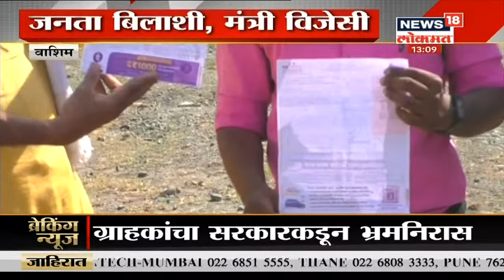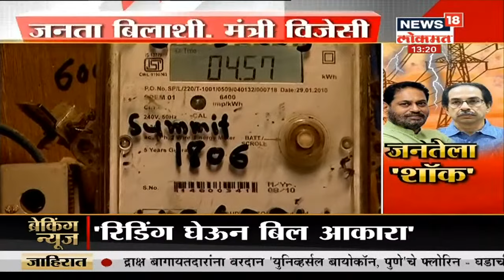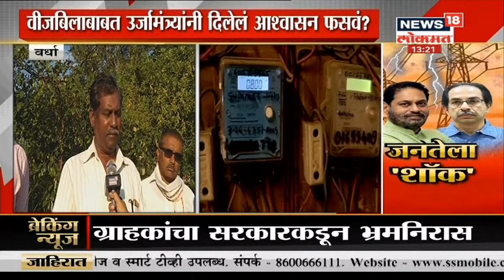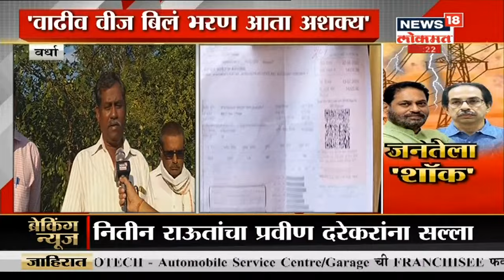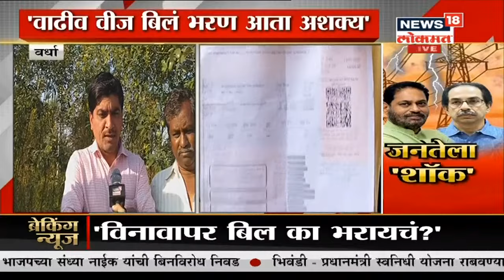Special Show : वीज बिलात कोणतीही सवलत नाही, ऊर्जामंत्र्यांनी केलं स्पष्ठ | News18 Lokmat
वीज वापरली तितकेच बिलआले पाहिजे, कोणाचे वीज कनेक्शन कट होणार नाही. पण लोकांनी त्याचे बिल भरावे', असं म्हणत ऊर्जामंत्री नितीन राऊत यांनी लॉकडाउनच्या काळात आलेल्या भरमसाठ वीज बिलात सवलत देण्यास नकार दिला आहे.लॉकडाउनच्या काळात एकत्र आलेल्या भरमसाठ वीज बिलांमुळे एकच गोंधळ उडाला होता. भाजपने राज्यभर आंदोलन केले होते. राज्य सरकारने वीज बिलात सवलत देण्यासाठी हालचाल सुरू केली होती. पण, आता सर्व शक्यता ही मावळली आहे.